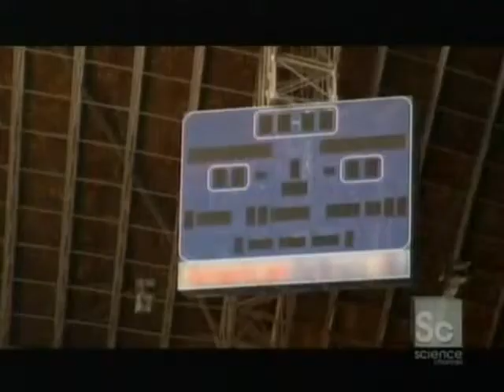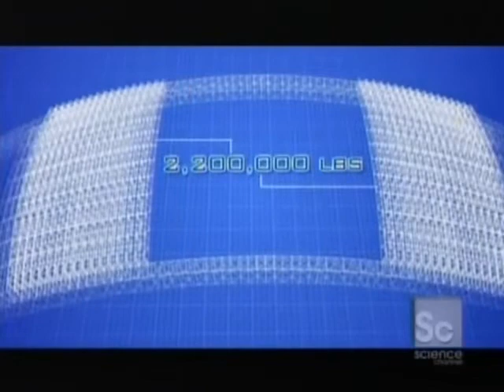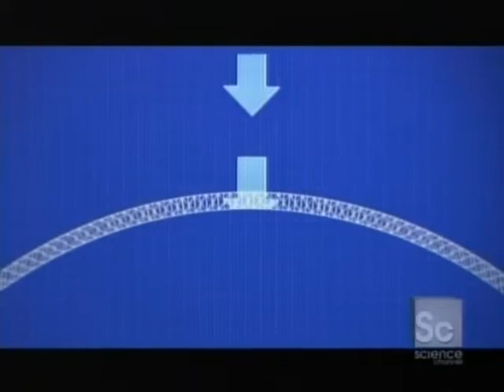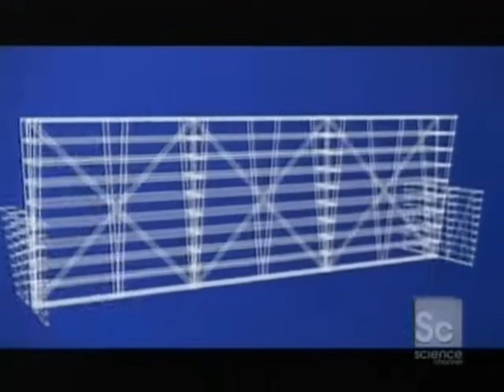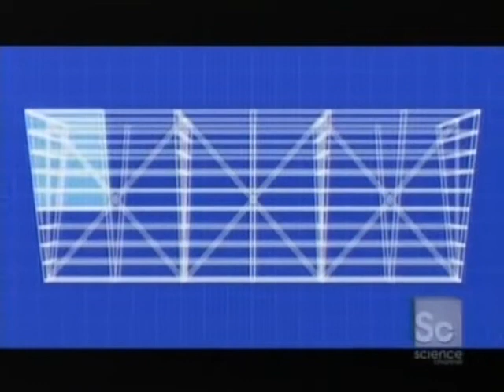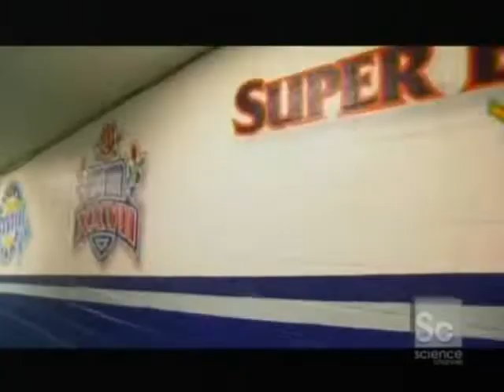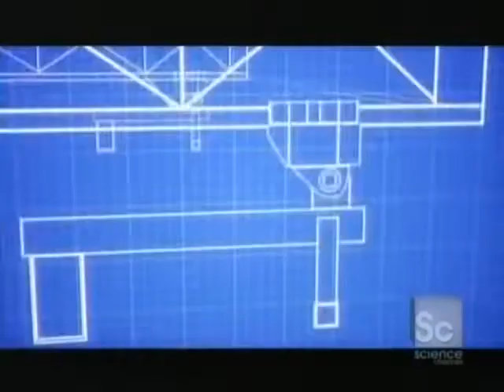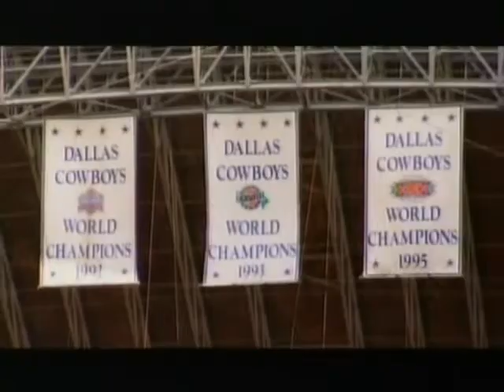Build It Bigger - Cowboys Stadium (2009)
From the Discovery Channel, a great show on the building of the Cowboys Stadium.